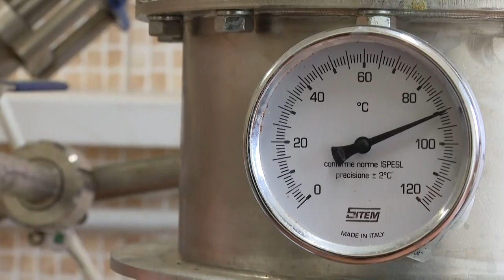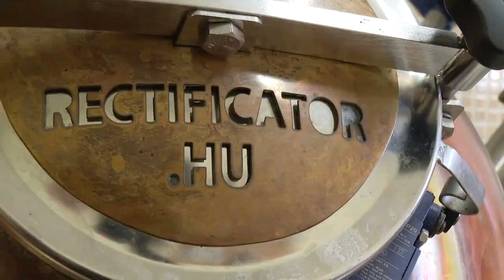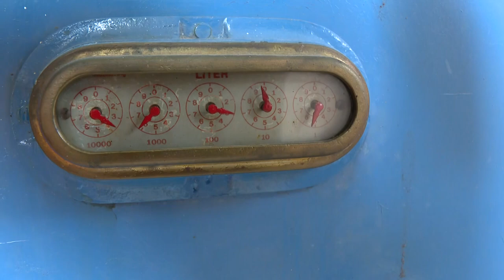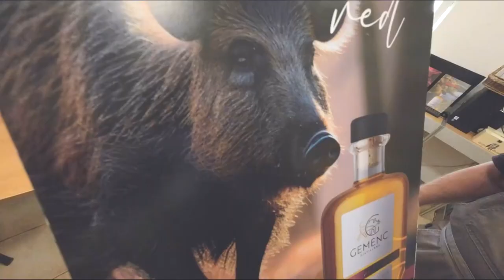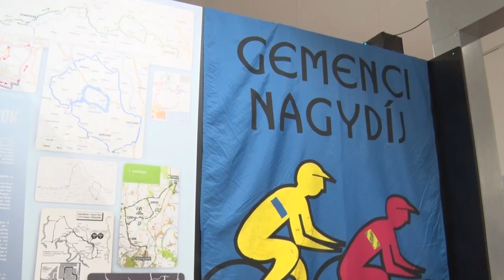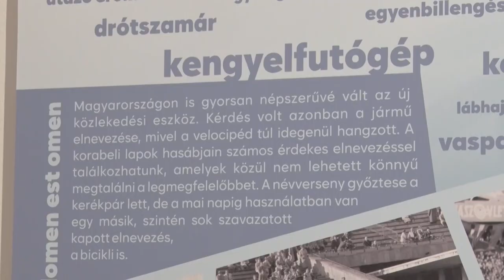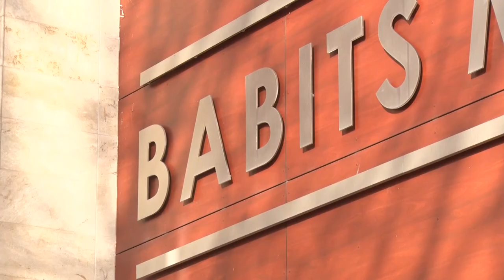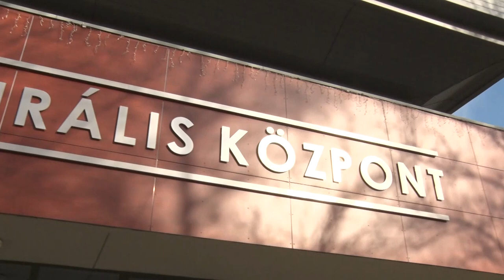Kultúrszoba - kulturális magazin 20240620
Whiskey kultúrát teremtett - Szőke Lajossal beszélgettünk
Gemenc 50 - kiállítás nyílt a Gemenci Nagydíj országúti kerékpárverseny fél évszázados jubileuma alkalmából
Szekszárdi programok - a Babits Mihály Kulturális Központ ajánlója
Múzeumok Éjszakája Szekszárdon